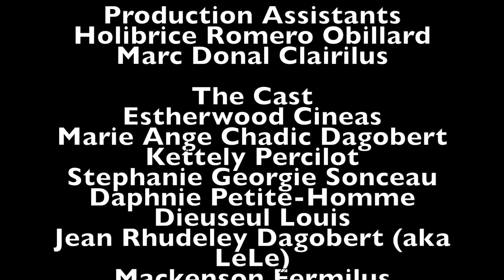Melanie Charles - Drifting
HaitiXchange Media had the privilege of being selected by songstress Melanie Charles, to bring one of her newest songs to life. Directed by Pascal Antoine of HaitiXchange, and shot entirely in Haiti, the shoot took us from Petionville to the heights of the surrounding hills in a tap-tap.

Shot on location in Petionville, Laboule, Tomassen, & Fermathe,
HAITI.

Director
Pascal Antoine - HaitiXchange.com

Camera / Cinematographer
Pierre Louis John (Johnyboy)

Production Assistants
Holibrice Romero Obillard
Marc Donal Clairilus

The Cast
Estherwood Cineas
Marie Ange Chadic Dagobert
Kettely Percilot
Stephanie Georgie Sonceau
Daphnie Petite-Homme
Dieuseul Louis
Jean Rhudeley Dagobert (aka LeLe)
Mackenson Fermilus
Karl Telemak
Kettie Jean Baptiste
Athos Jean-Baptiste